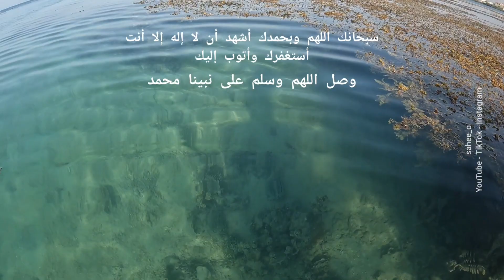صيد اليوم .. وتجربة موقع جديد .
صيد اليوم الأثنين الصباح
دخلت لموقع جديد من زمان وهو في بالي واليوم جات الفرصة أجربه ..
أترككم مع الفيديو أتمنى أن ينال رضاكم .
(اللَّهمَّ إنِّي أسألُكَ يا اللَّهُ بأنَّكَ الواحدُ الأحدُ الصَّمدُ، الَّذي لم يَلِدْ ولم يولَدْ ولم يَكُنْ لَهُ كُفُوًا أَحَدٌ، أن تغفِرَ لي ذُنوبي، إنَّكَ أنتَ الغَفورُ الرَّحيمُ).
وصل اللهم وسلم على نبينا محمد ..
حسابي على Instagram
حسابي على TikTok
مع أجمل تحية
أخوكم /
محمد عسيري ( أبو عايض )